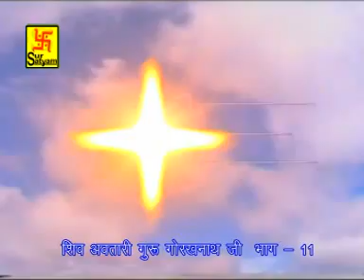Kuldeep Vats Film Shiv Avtari Guru Gorakh Nath ji Part - 1 to 16, Gorakh ji Film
Film :- Shiv Avtari Guru Gorakh Nath ji Part - 1 to 16,  Maa kali tandav
Actor,Writer & Director :- Mr. Kuldeep Vats.